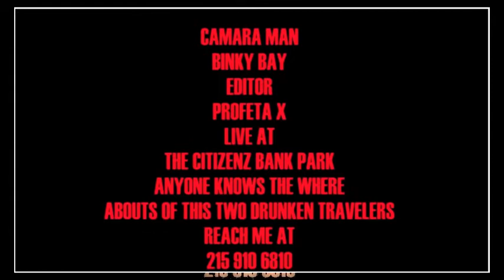DRUNKEN TRAVELERS :XTV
TWO DRUNK  FALLING ON THEIR ASS